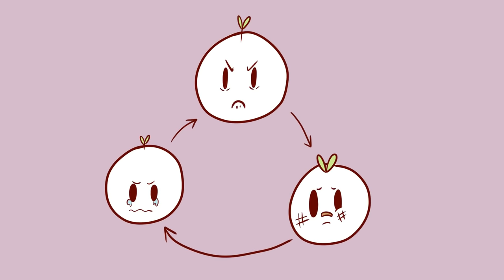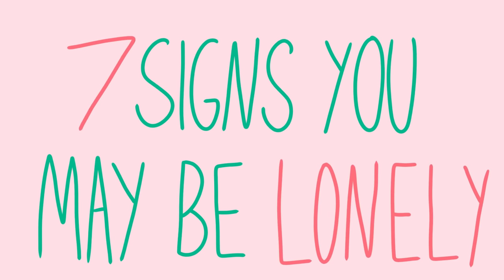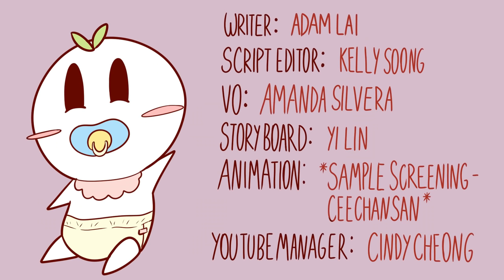How A Messed Up Childhood Affects You In Adulthood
Are you curious about how your childhood might affect your parenting in the future? You might think you won't be having kids or a child any time soon, but being self-aware is a good step. Whether you're a parent to a pet or a real human baby, this stuff should be gold. Our childhood shapes us in ways we don't expect.

Our previous video on the signs you may be lonely that we've mentioned in this video can be found

Credits
Writer: Adam Lai
Script Editor: Kelly Soong
VO: Amanda Silvera
Storyboard: Yi Lin
Animation: Ceechan
YouTube Manager: Cindy Cheong

Desai, Charlene Coore, Jody-Ann Reece, and Sydonnie Shakespeare-Pellington. "The prevention of violence in childhood through parenting programs: a global review ." Psychology, Health & Medicine(2016): 166-186.

Heyman, Richard, and Richard Smith Slep. "Do Child Abuse and Interparental Violence Lead to Adulthood Family Violence?" Journal of Marriage and Family(2004): 864-870.

Mackler, Jennifer S, et al. Wiley Online Library. 2015 March 2015. 10 March 2020.

Pennebaker, James. "Traumatic experience and psychosomatic disease: Exploring the roles of behavioral inhibition, obsession, and confiding." Canadian Psychology(1986): 82-95.

Rotenberg, Ken, et al. "The prevention of violence in childhood through parenting programs: a global review ." Personality and Social Psychology Bulletin(2010): 1086–1100.

If you enjoyed this video, please share our content with others who may still find our content helpful.